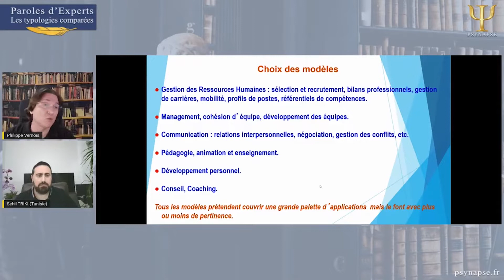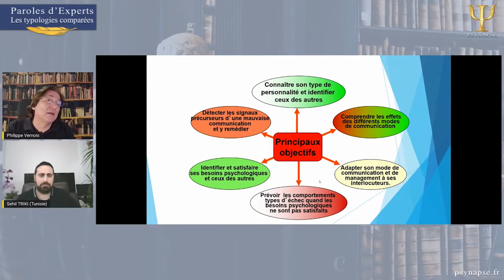Les quatre axes de l’intelligence émotionnelle en typologie psychologique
Psychologie : Comparaison des différentes typologies psychologiques : Ennéagramme, MBTI et Thérapies Brèves. Il existe différents types de profils psychologiques, personnalités et traits de caractères en fonction des différents individus. C'est notre sujet du jour dans notre émission en direct Paroles D'Experts, la comparaison des différentes typologies psychologiques avec Philippe Vernois, fondateur du centre de formation Psynapse et son invité Séhil Triki, pour parler et comparer les différents typologies sur la base de travaux comme MBTI, l'ennéagramme, la PNL et les thérapies brèves.

Retrouvez la vidéo complète en cliquant ici :
Les typologies psychologiques - Paroles d'Experts